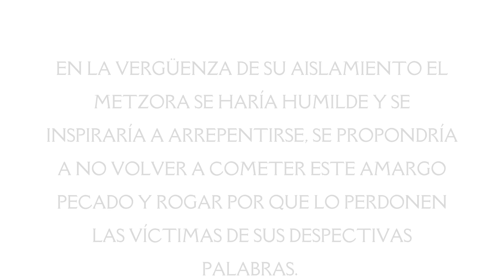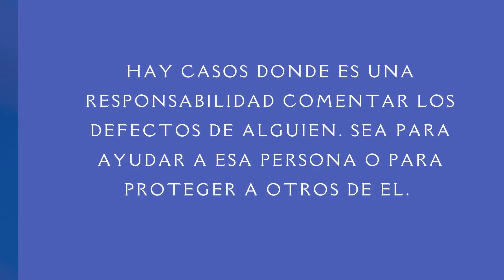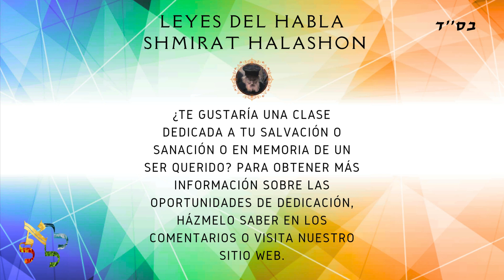Parte 41 Leyes del Habla Humilde Y Arrepentido/ To`elet Estudiar Halaja Shmirat Halashon,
🤲 Estoy en mi quinto dia de ir al kotel a rezar en la mañana, todos los días pido por todo Israel pero en específico pido por que todo quien escucha y lee mis audios y comentarios tengan bendición y éxito en su dia, ¡no conviene perderse mis audios estos dias! 🍎🍯 ¡Shana Tova Umetuka, los bendigo a todos con un buen año y un Gmar Jasima Tova para ustedes y sus familias! Como siempre, las familias que están viendo nuestras clases y apoyando nuestros proyectos recibirán bendiciones y oraciones especiales desde Jerusalén.

⚖️ La separación del Metzora.
Tzaraat es un tipo de enfermedad espiritual que se termina manifestando en la piel de la persona similar a la lepra. La persona con esta condición es llamada metzora.
Piar o cantar del pájaro.

Me gustaría decir que esta semana no fallaré con los audios pero con mis glóbulos blancos ocupados atacando al virus invasor estoy dejado débil y en cama, no puedo garantizar nada. Hacer este audio me dejo contento pero agotado.

Shavua Tov a todos! Que estemos todos sanos, motivados y fuertes para llegar al próximo Shabbat felices de nuestros pequeños y grandes éxitos.

Fuentes: Salmos 101:5, Arajin 15b, Vayikra 13:46, Arajin, 16b

Besables son los labios del que dice cosas correctas. (Mishlei 24:26)
En contexto del versículo anterior:

Es propio que todos besemos los labios (rashi) del que dice como se deben hacer las cosas correctamente, siendo que te dirigen al camino correcto.

Son las palabras del que reprocha tan llenas de benevolencia y consideración que son equivalentes a un beso, incluso si llega a doler la crítica hay que ser agradecidos. (Saadiah Gaon)

Puede ser que la palabra utilizada para besar esté relacionada a la palabra armamento, por ende antes de disparar la pistola que es el reproche tiene que ser cargada con las balas correctas, palabras que le llegarán al corazón a la persona reprochada. (Meiri)

Si derivamos la palabra נכחוים “correcto” de la palabra נכח “opuesto”, el versículo podría entenderse como diciendo que el primer paso para reprender a alguien es ‘respondiendo’ a su comportamiento, explicando porque hizo mal. Y el segundo paso es mostrarle lo bueno que es y cómo ir por el camino ‘opuesto’ o alternativo. (Gaon de Vilna)

Cuando [el reproche es atinado] el malvado besara su labio superior con el labio inferior y callara frente al reprochador, una vez que termine la reprimenda lo unico que podra decir es, “hare como sabiamente has dicho” (Metzudat David)

Parecido a lo que dije en el texto anterior, para poder guiar a otros tenemos que entender porque hacen las cosas para así poder indicarles el camino de la forma que no ocasione conflicto, tendría que ver un deseo de besarle los labios de tanto amor que le tienes antes de poderle decir como hacer las cosas diferente.
La otra perspectiva es que no importa de dónde, cómo o de quien venga el reproche hay que apreciarlo al punto de querer darle un beso a la persona por el aprendizaje que te proveyeron.
No trates de defender cada punto de la crítica, escuchala toda, busca la esencia del problema, agradecele al criticón y absorbe el mensaje para trabajar en el.
El tomar lo bueno de lo malo, aunque las cosas no sean dichas de la mejor manera, es indicación de increíble sabiduría, y mantenerse callado frente a la crítica es pagado con la vida eterna.

Ama el Reproche
Mishlei besados sean los labios del….
Es sabiduria poder aprender de todos y saber tomar lo bueno de lo malo, (Ejemplo shabbat melacha de separar.)

¡Disculpen por los 3 segundos que me pase del minuto!
Espero no los hayan sufrido mucho.
por la seguridad de
יהודה זאב בן שושנה רות
Avishay ben Osnat
Yitzchak Eliyahoo ben Chanita
class is also dedicated for the complete recovery of :
אייל בן מונא
איתן בן בת שבע
איתן בן מיכל
אֵיתַנְאֵל בן בת שבע
אלי בן גבינש
אליהו בן ציונה
דוד בן מורן
דוד משה בן אירה פועה
הראל בן חנה
דור שלום בו אורלי

Momentos de Tora
Music at the end from Rabbi Shlomo Yehudah Beeri Used with permission